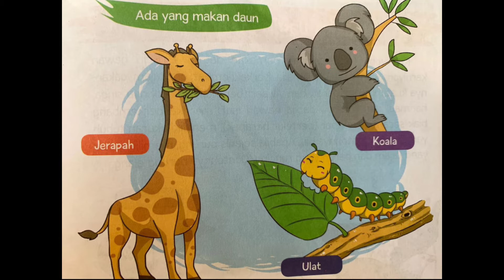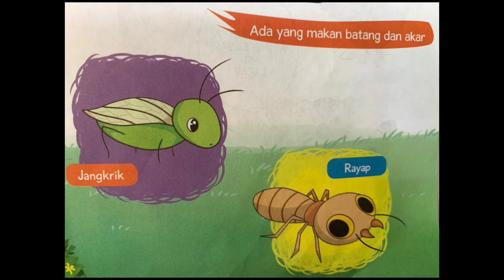[SD2] Jenis - Jenis Makanan Hewan